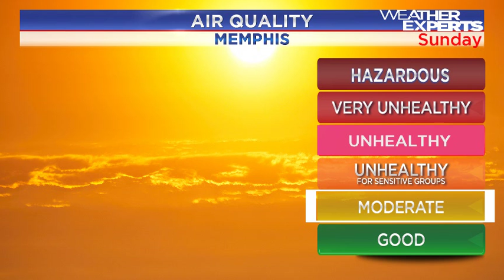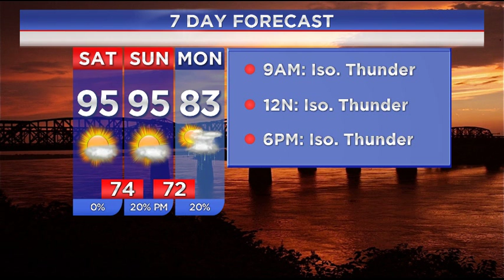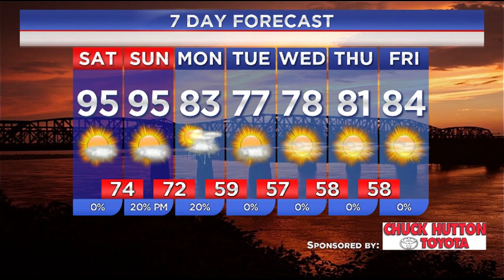WREG-TV Weather Overtime for Saturday AM 9.24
WREG Meteorologist Austen Onek takes an in-depth look at the forecast for Saturday morning, September 24, 2016.